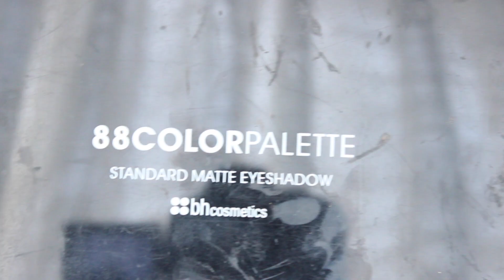Seductive Vampire HALLOWEEN Tutorial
Hey you guys! Hope you enjoyed watching my first Halloween tutorial of the year! I had NO idea what to call this vampire look so I just called it "seductive" because I like how it sounds LOL. Everything you need to know is down below. ;)

MAKEUP USED IN VIDEO:
Smashbox Photo Finish Blemish Control Primer
Ben Nye Clown White
Benefit Hello Flawless Oxygen WOW Sunscreen Makeup (Honey)
Maybelline Instant Age Rewind Concealer (Light)
Laura Mercier Setting Powder (Translucent)
NYX Eyeshadow Base (03)
Bh Cosmetics 88 Color Standard Matte Palette
Ipsy NYX 3 Color Shadow Palette
City Color Contour Effects Palette
Anastasia Beverly Hills Dipbrow Pomade (Auburn)
Wet n Wild Megaclear Brow & Lash Mascara
Maybelline The Colossal Chaotic Lash (Black, Waterproof)
Bellápiere Cosmetics Gel Eye Liner (Ebony)
NYC Liquid Eyeliner (Black)
MAC Viva Glam 1 Lipstick